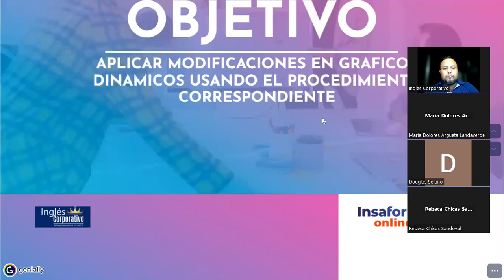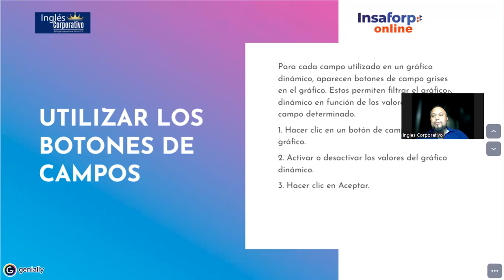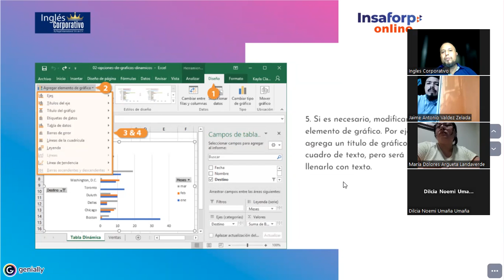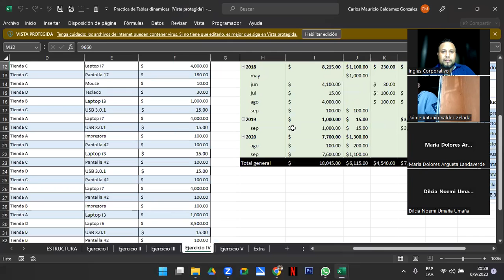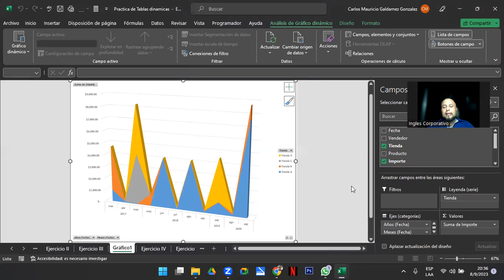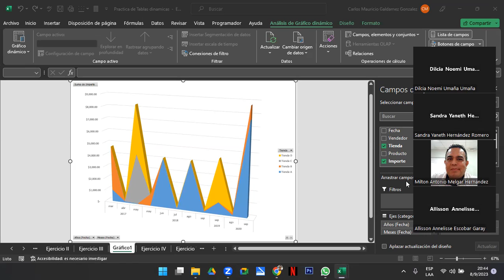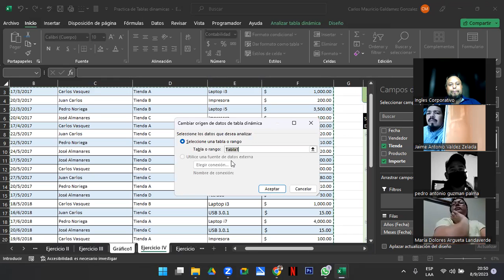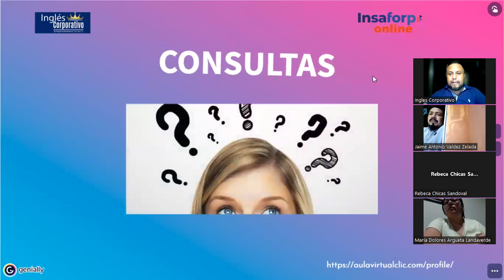Sesión 15 08-09-23-IC29811-0014-2023-Galdámez-Creación de gráficos dinámicos II